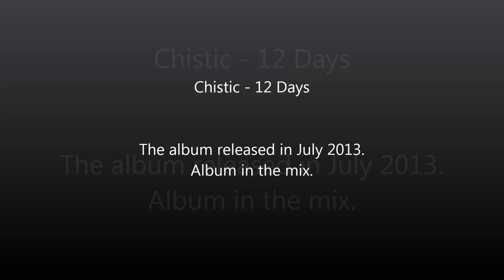Chistic - 12 Days (album in the mix)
Chistic – 12 Days
Album in the mix (Exclusive from Chistic)
Style: Tech House / Minimal / Progressive House / Techno

Junodownload review: "12 Ways" might have been a more appropriate name for this collection. Over the course of this collection, Chistic veers wildly in sound. From the pulsing bass and dramatic strings of the opener "Magical Waterfall", through the churning bass of "Catch The Invisible Being", "Days" makes Chistic sound like a house music obsessive. The landscape changes radically soon afterwards however; "Heavenly Rider" is all crashing drums and tinkling, melodic keys, while the infectious synth line on "The Portrait Of A Feeling" recalls vintage Italo bass and "Who Dig Out Potatoes" sees Chistic fuse a plunging Chicago bass with the disorientating rush of jarring rave riffs. It's not for the faint hearted, but if you're in search of unpredictability, 12 Days is for you.

Track listing:
1 Chistic - Magical Waterfall
2 Chistic - Catch the Invisible Being
3 Chistic - Heavenly Rider
4 Chistic - The Portrait of a Feelings
5 Chistic - The Last Preacher
6 Chistic - Step Up
7 Chistic - Who Dig Out Potatoes
8 Chistic - The Hot Spot
9 Chistic - Irreversibility
10 Chistic - Lost in Time
11 Chistic - Mirage
12 Chistic - Truth